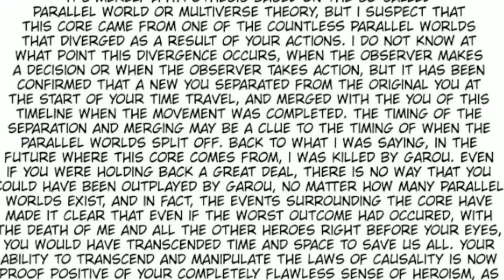GENOS FUTURE POWER UP | ATGZERO Reacts to One Punch Man Chapter 169 King's Power! SPOILERS!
SPOILERS!! Chapter 169 is the end of Garou VS Saitama and the beggining of KINGS AWAKENING! One Punch Man is my top 1 mangas right now. OPM for LIFE!